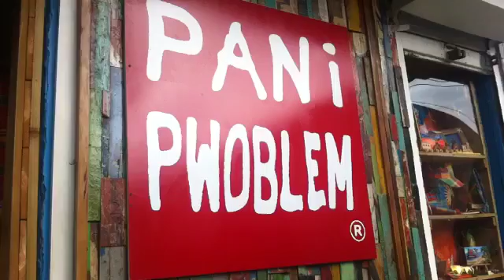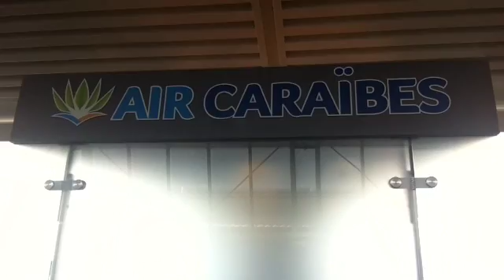Martinique 2016 partie 2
Vidéo fan de "Black Coast - TRNDSTTR (Lucian Remix)"